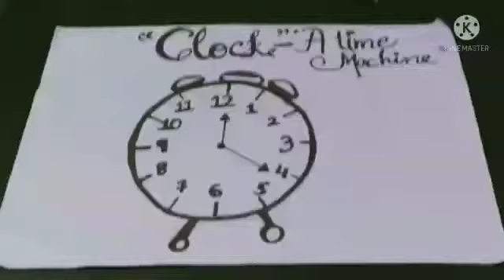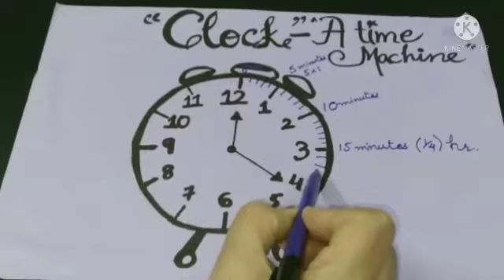Basics of Time | Part 1 | Maths Skills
Learn the basics of time.